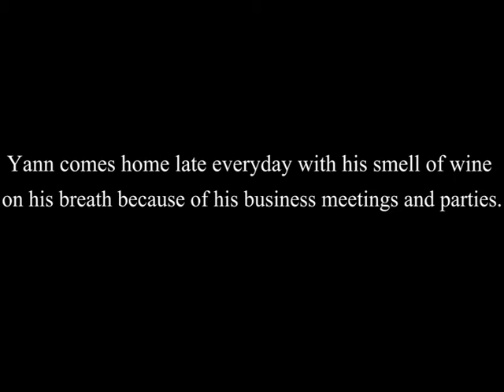One Foot in The Future Film - Vivia and Lyly